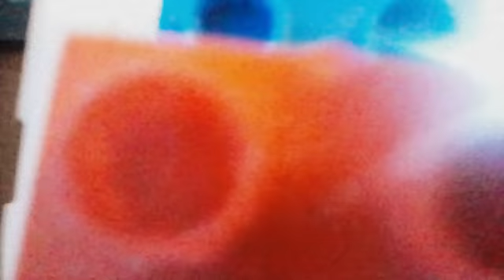Copy of 20th century fox 1994